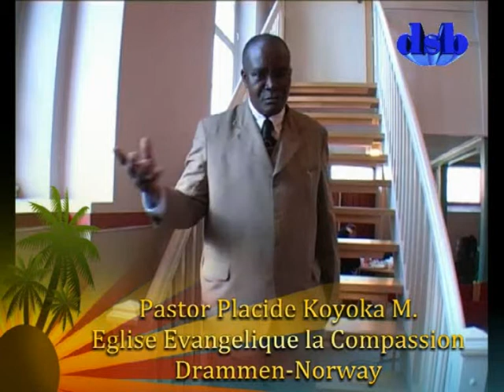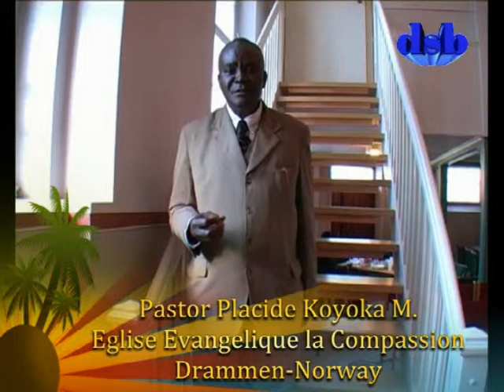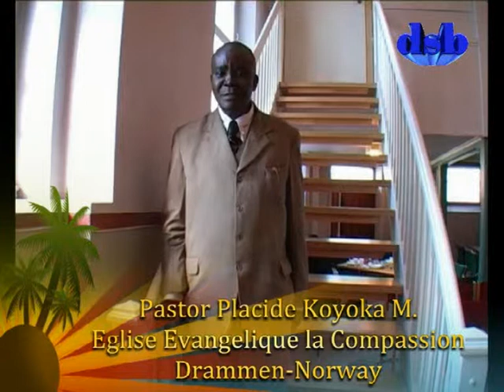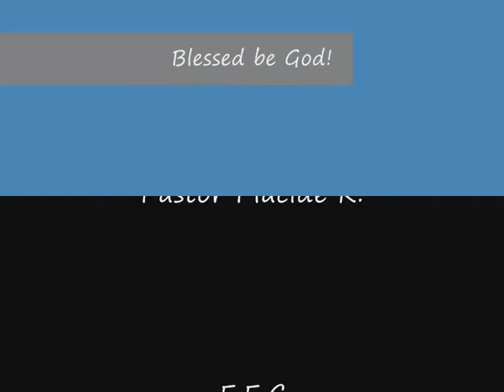Pastor Placide Kayoka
Ecoutez ainsi dit l´Eternel!